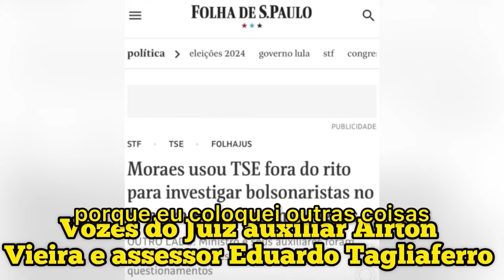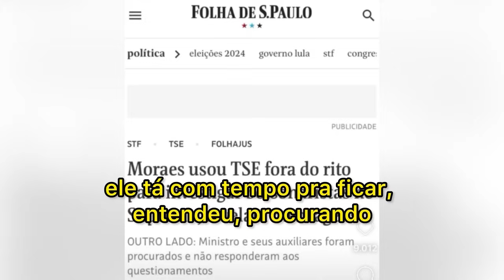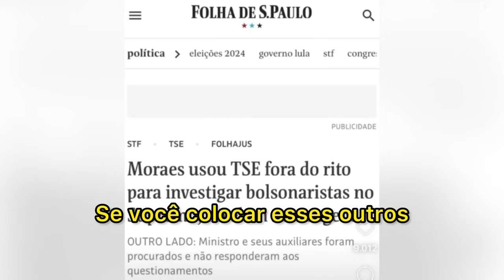Desembargador Sebastião Coelho já defende até prisão para Alexandre de Moraes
🔴 Mais um escândalo envolvendo Alexandre de Moraes, o todo-poderoso ministro do STF (Supremo Tribunal Federal). A Folha de São Paulo publicou reportagem assinada pelo jornalista Gleen Greenwald mostrando áudios vazados atribuídos a auxiliares diretos que estariam cumprindo ordens do mesmo no sentido de alterar laudos para perseguir bolsonaristas, especialmente os comentaristas Paulo Figueiredo e Rodrigo Constantino. E ainda vem muito mais por aí.